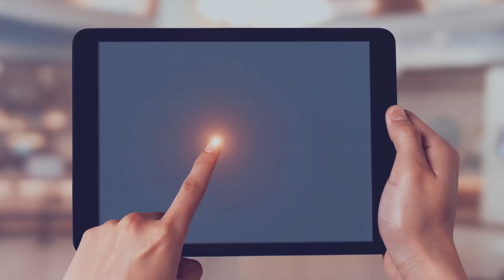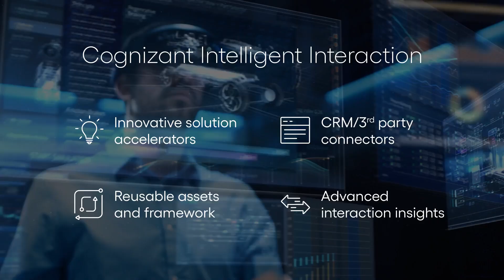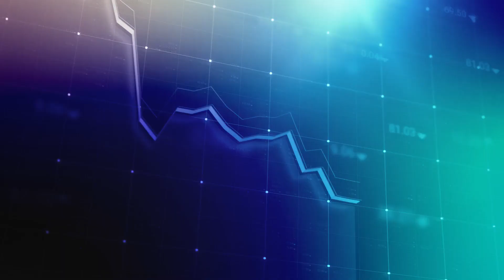Be Future Ready for Intelligent Interactions | Cognizant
An innovative engineering suite designed to provide unique solutions, CRM connectors and reusable frameworks. CII helps in building robust industry specific solutions to accelerate cloud contact center transformation and enhance Customer Experience.